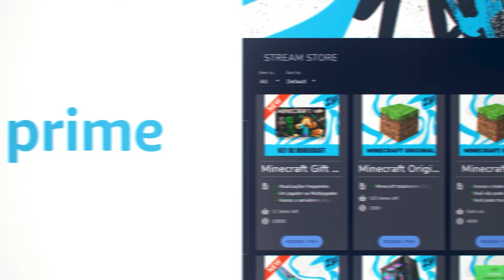ABERTURA OFICIAL DO MEU SERVIDOR DE MINECRAFT! | SERVIDOR DO RANKUP COM VIP FREE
● Servidor:
Abertura as 14h
Ip: highmc.net
IP MCPE: Play.highmc.net:25565

ABERTURA DO MEU NOVO SERVIDOR PARA GANHAR MINECRAFT DE GRAÇA! | SERVIDOR DE RANKUP OP COM VIP FREE
tags ignore:

SERVIDOR DE RANKUP
NOVO SERVIDOR DE RANKUP
NOVO SERVIDOR DE RANKUP RAIZ
NOVO SERVIDOR DE RANKUP OP
 servidor de rankup op 1.8 servidor de rankup op 1.8 com vip free novo servidor de rankup 1.8